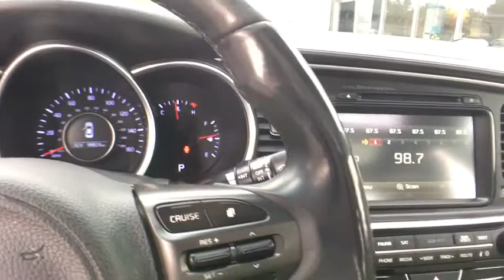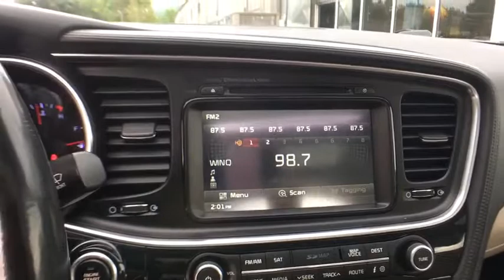2014 Kia Optima Brattleboro, Bellows Falls, Keene, Claremont, Greenfield, VT P1277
Dark Cherry Used 2014 Kia Optima available in Brattleboro, Vermont at Faith's Ford Brattleboro. Servicing the Bellows Falls, Keene, Claremont, Greenfield, VT area.

2.4L I4 DGI DOHC, 6-Speed Automatic with Sportmatic, beige Leather, 4-Way Power Front Passenger Seat, Blind Spot Detection w/Cross-Traffic Alert, Driver Seat Memory, EX Premium Package, EX Technology Package, Front anti-roll bar, Gloss Black B-Pillar, HD Radio, Heated & Ventilated Front Seats, Heated Rear Outboard Seats, Heated Steering Wheel, Infinity Premium Sound System w/8 Speakers, Low tire pressure warning, Navigation System, Occupant sensing airbag, Overhead airbag, Panoramic Sunroof, Power Folding Outside Mirrors, Radio: UVO eService, Rear anti-roll bar, Rear Camera Display. FWDbrDark CherrybrbrbrStop by Faiths Ford Located at 1147 Putney Rd, Brattleboro, VT. We have the best selection of QUALITY Pre-Owned vehicles in all of southern Vermont, and northern Massachusetts. Need Financing? We have financing available for all credit types. Our goal is 100% Credit approval  Ask about our exclusive Faiths Vehicle Upgrade Program! Don't forget to ask about our free home delivery service!